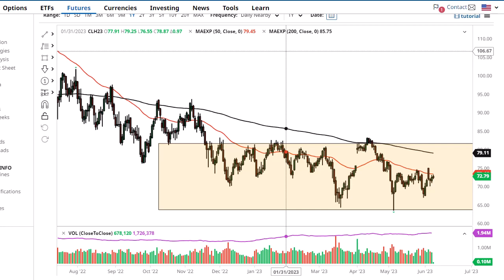Oil Technical Analysis for June 09, 2023 by FXEmpire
Crude continues to see a slight upward pressure on Thursday as we try to sort out demand and supply cuts.